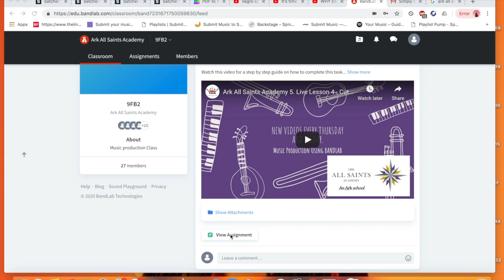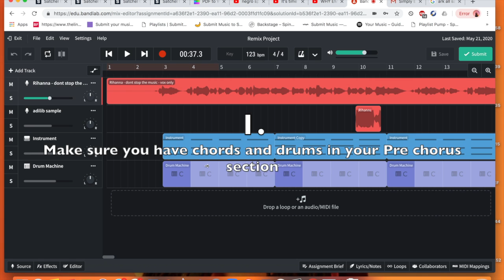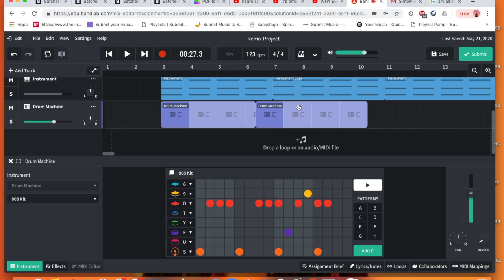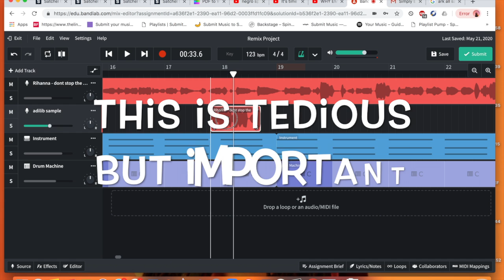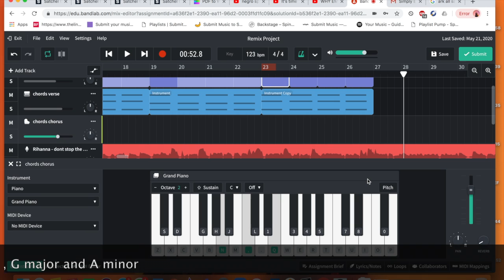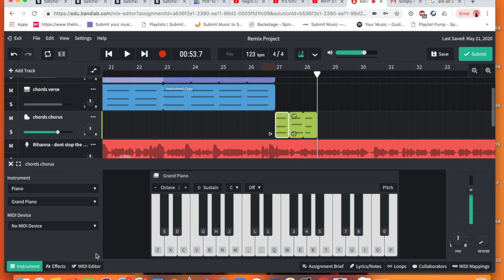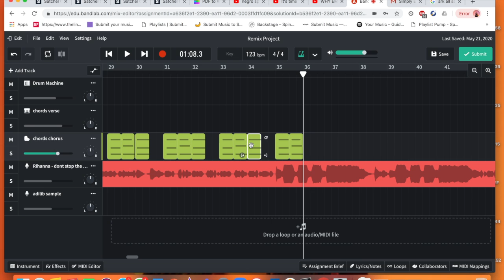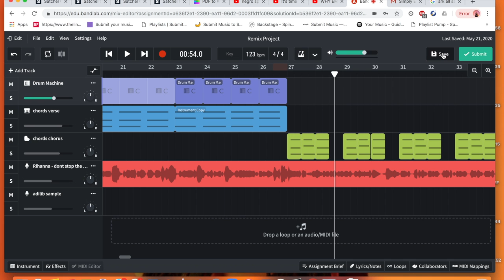Ark All Saints Academy - Y9 Live lesson 5 -Adding chords to the Chorus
Task 4

We are doing a remix project using the vocals from Rihanna's song ' Don't Stop the Music'.

Today we will focus on adding chords and drums to the chorusWatch this video for a step by step guide on how to complete this task of your assignment. As always the Youtube tutorial to this lesson is via this link:

1.open up teachers assignment
2. make sure that I have chords played for the verse and pre chorus (same chords as the verse)
3. create chords for the chorus (Em , G , Am)

EXTENSION

1.create drum beat for chorus
2.make sure verse, pre chorus and chorus are in time with vocals.

If you need to catch up please see these videos for the YouTube tutorial for

New Marking System (please read).

Your work will be marked as either Red, Amber or Green as follows:

Red – this work is not of the acceptable standard and must be re done.
Amber – this work has been attempted but there are improvements to be made and then the work must be re-submitted.
Green – well done! This work has been completed to the required standard.